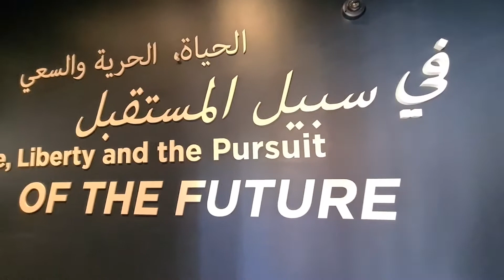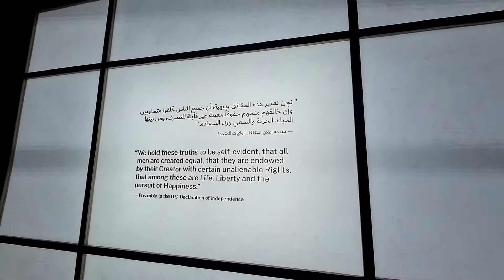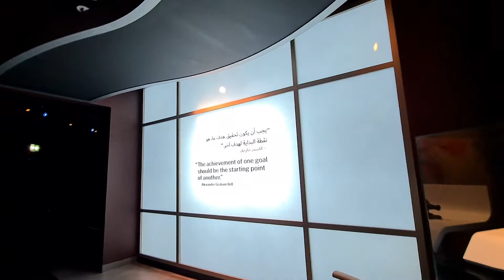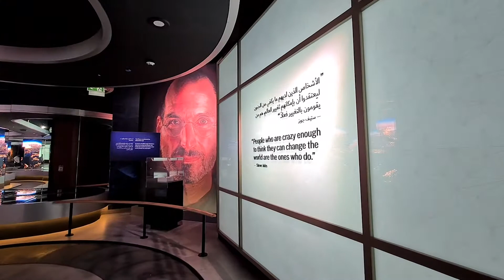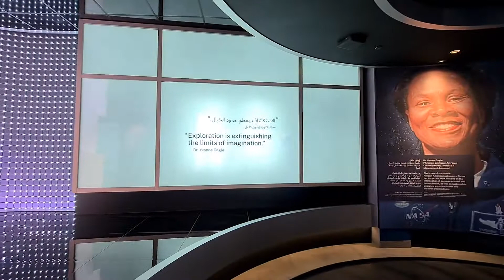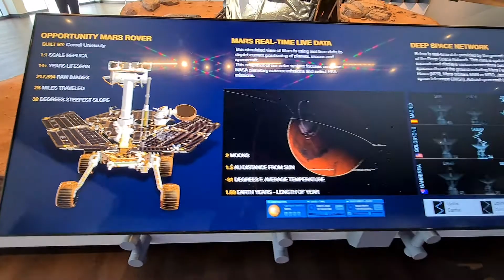USA Pavilion at Expo 2020 Dubai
A sneak peek of the USA Pavilion in Expo 2020 Dubai.
The USA Pavilion is located in the Al Forsan.
Highlights:
- Experience the moving walkway of the pavilion!